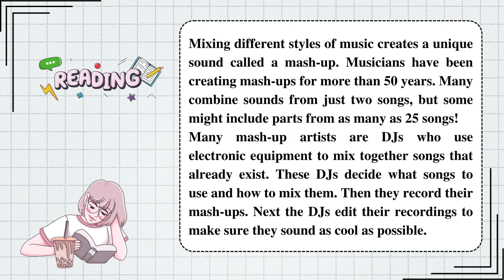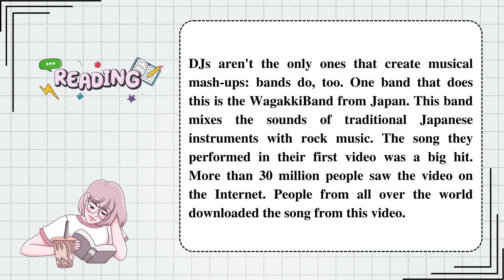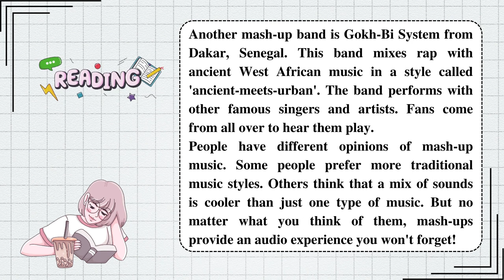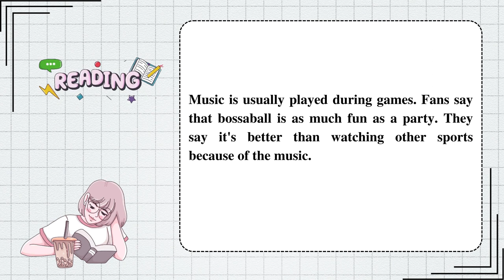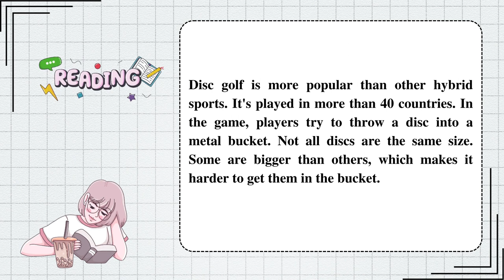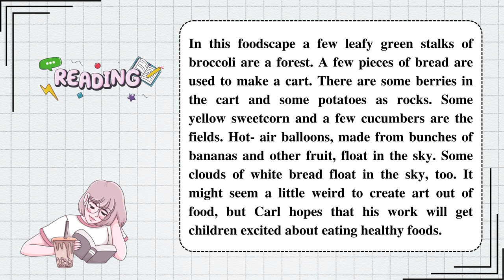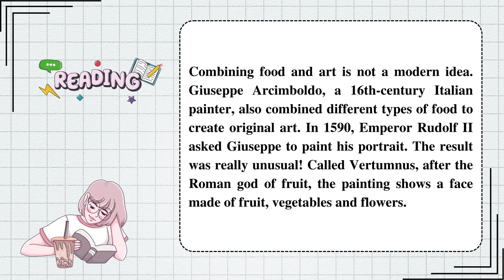tăng từ vựng tiếng Anh nhờ luyện đọc - EP06 Mix and Mash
Bạn nào muốn nhận transcription (tiếng Anh-IPA-tiếng Việt) thì điền thông tin vào link sau

Kênh mình có lộ trình học TIẾNG ANH cho người mới bắt đầu, vào playlist để xem nhé! (hoặc xem link phía dưới).

Kết nối với mình qua:
- Instagram: euroyofficial (không nhận tin nhắn)